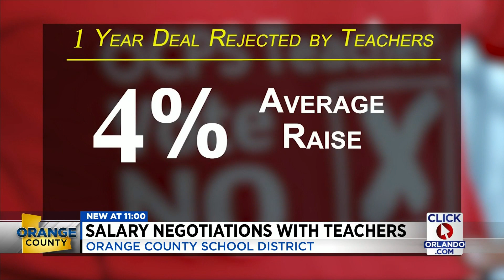Orange County Public Schools offers 6% pay increase for teachers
The Orange County School Public Schools is offering teachers an average 6 % raise to their annual salaries.